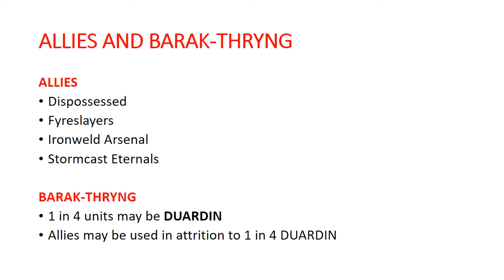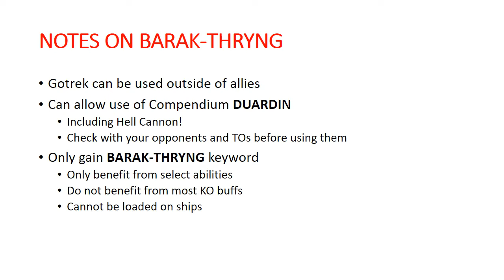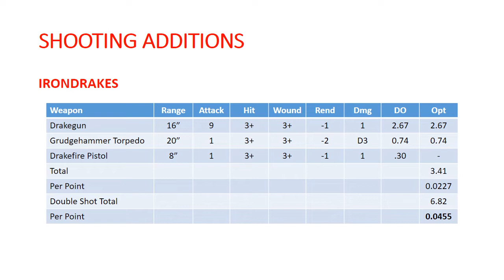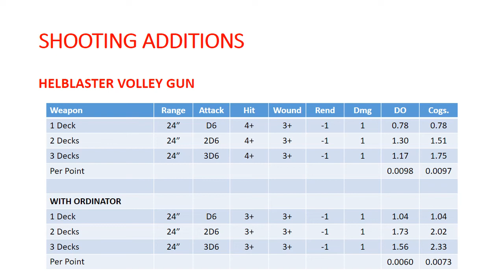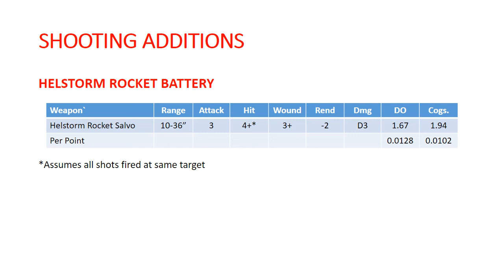Kharadron Overlords Allies: Shooting (Or, Why Artillery Is Terrible)